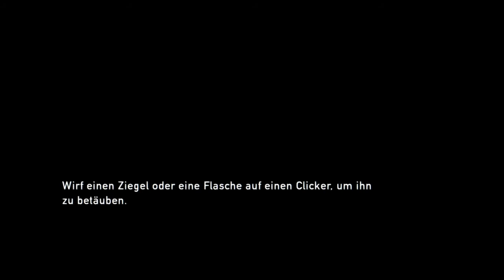Road to The Last of Us Part 2 - Lets Play The Last of Us Gameplay German Deutsch #04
The Last of Us Remastered - Let's Play The Last of Us Part 2 am Release auf diesem Kanal

Last of Us PS4 Lets Play von Key Teyro (2020) Deutsch Kommentiert von Key Teyro

Im Spiel übernehmen wir größtenteils die Rolle von Joel.

Last of Us PS4 - Lets Play The Last of Us Remastered Gameplay German - Last of Us 2 Vorfreude - Walkthrough Gameplay - The Last of Us Part II Deutsch Talk - German Playstation 4 - The Last of Us II Deutsches Lets Play (Demnächst) - TLOU Remaster Deutsch PS4 Version / Vollversion